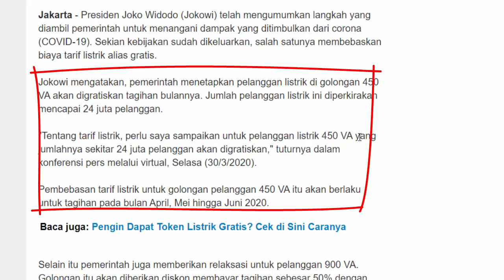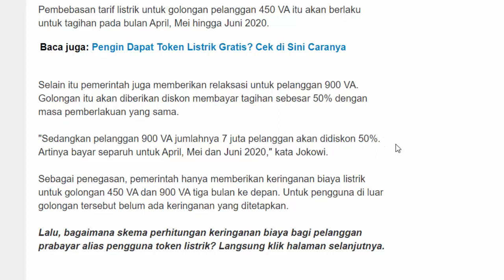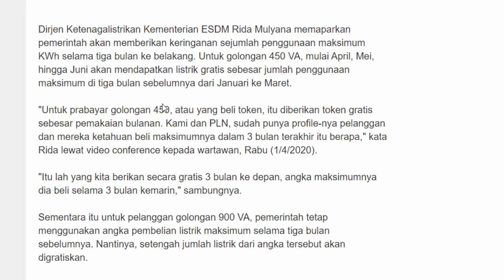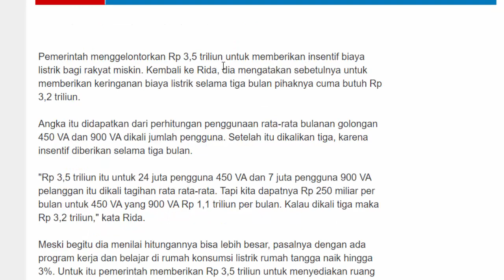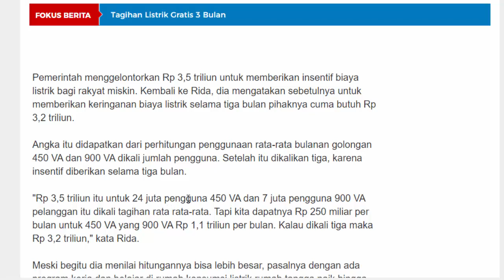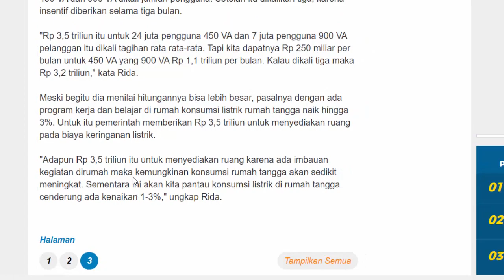Cara Mendapatkkan Token Listrik GRATIS.!!!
Cara Dapatkan Listrik Gratis - Ini Dia Caranya
cara mendapatkan listrik gratis
pertama pergi ke website PLN
pln.co.id
Cara kedua melalui WhatsApps dengan nomer 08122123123
Alternativ lain bisa di clik bagian dibawah ini

Salam Sehat